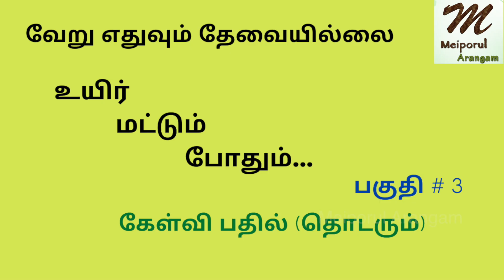உயிர் மட்டும் போதும் பகுதி # 3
நேயர்களின் கேள்வி பதில்